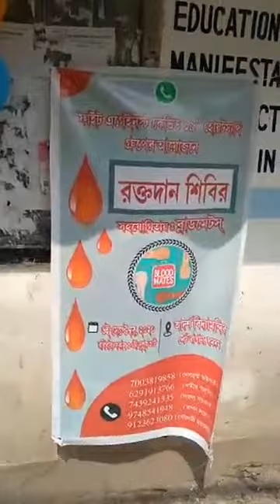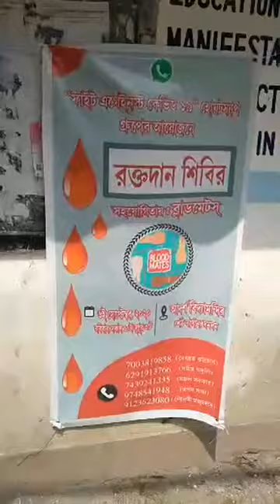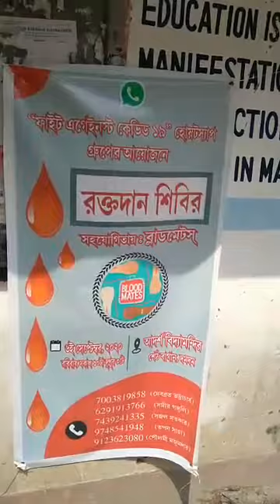Blood Donation Camp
BetterLifeFoundation involves in social activities